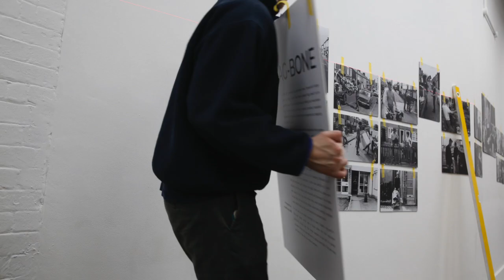Timelapse You and Me in HU3 install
This is sixty second charge through of three days work installing seven picture stories by myself and George Norris at the Humber Street Gallery for our exhibition 'You and me in HU3'. Rag bone, Gypsy Childhood, Changing Times, Love letter to Hull, Peacocks, Kandy de Barry, Star & Garter. A big thanks to David Priestman and the team in Hull where our exhibition is on show until April 14th. You can breathe now…